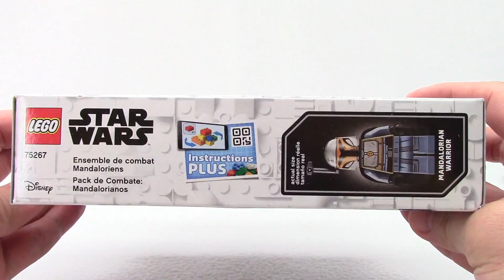LEGO Star Wars: Mandalorian Battle Pack - Let's Build!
Who just saw the  1st episode of The Mandalorian season 2?  Yes!  I had to build this set after watching.

Limitless adventures await youngsters as they build their own army with this Mandalorian Battle Pack (75267)! This compact construction playset includes 4 LEGO® Star Wars™ Mandalorian warrior minifigures with stud-shooting blasters, a buildable defense fort and a Mandalorian speeder bike with 2 stud shooters to spark children's imaginations. Another dimension! The printed building instructions that come with all LEGO sets are easy to follow, but interactive Instructions PLUS, available within the free LEGO Life app, add another dimension. Even younger kids can simply zoom in on, rotate and view the construction model as they build the real-life version. Awesome! Star Wars action in LEGO style! The LEGO Group has been creating brick-built versions of iconic Star Wars starships, vehicles, locations and characters for over two decades. There is a huge array of sets for play and display that make great Christmas presents and birthday or special occasion gifts for fans of all ages.
Kids can build a fearsome Mandalorian army, recreate exciting scenes from Star Wars: The Mandalorian TV show and develop their own exciting stories with this cool kids’ building toy (75267).
There are many ways to play out battles with 4 Star Wars™ Mandalorian warrior minifigures, each with stud-shooting blasters, a defense fort with an attachment point for a blaster, and a stud-shooting speeder bike.
A fun way for young Star Wars™ fans to collect an army, and there are lots of LEGO® building bricks to inspire them to build and play solo, with friends and in combination with other LEGO Star Wars sets they own.
Fast to build – and to rebuild after battles – the 102-piece Star Wars™ Mandalorian construction toy playset is a great-value gift for boys and girls aged 6+ on their birthday, at Christmas or for a special surprise.
The LEGO® Star Wars™ Mandalorian Speeder measures over 1” (4cm) high, 3” (8cm) long and 2” (6cm) wide – a nice size to slip into your child's backpackalong with the fort and minifigures for play on the go.
This collectible LEGO® construction toy is powered by children’s creativity – no batteries required – so their adventures with Star Wars™ characters never stop!
Help even younger children develop their building skills with Instructions PLUS, available in the free LEGO® Life app, which allow them to zoom in on, rotate and visualize the construction model while they build.
LEGO® Star Wars™ sets are brilliant for kids (and adult fans) to recreate iconic scenes from the Star Wars saga, make up their own unique stories or build and display the cool construction toys.
Ever since 1958, LEGO® bricks have met the highest industry standards, which ensures that they connect perfectly and pull apart easily every time – no need to use the Force!
LEGO® bricks and pieces are heated, crushed, dropped, twisted and analyzed, ensuring that every building set meets the highest safety standards on planet Earth (and in galaxies far, faraway!).